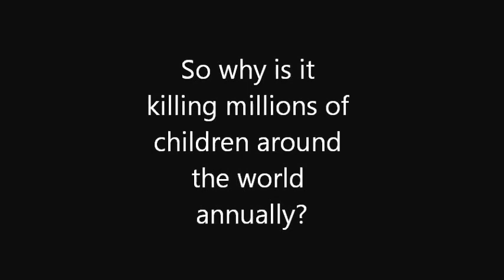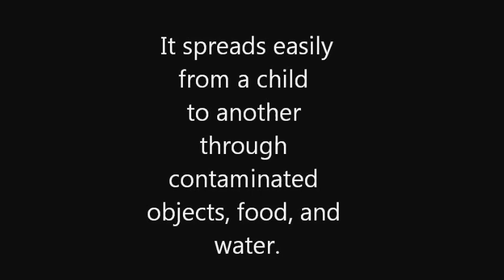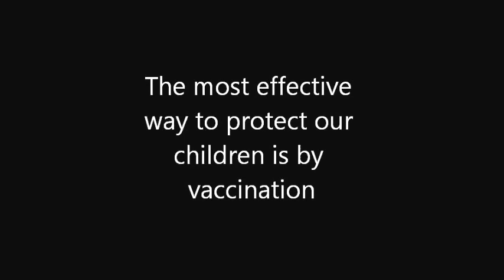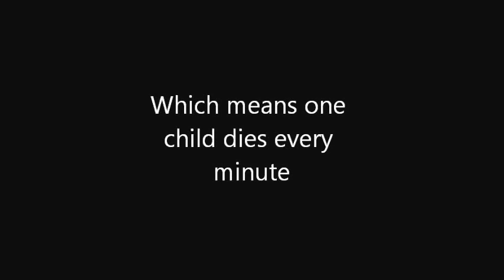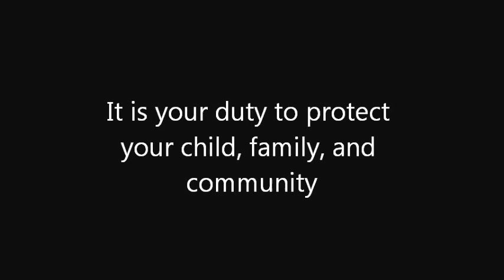Rotavirus vaccine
To all parents in the world, vaccines are safe and protective for your children. Rota virus is one of the vaccine preventable diseases that can be easily get ride of the risk being infected with by vaccination. Whatever someone says about the vaccine safety, go to the reliable sources like CDC, NIH, and WHO to get the correct information.